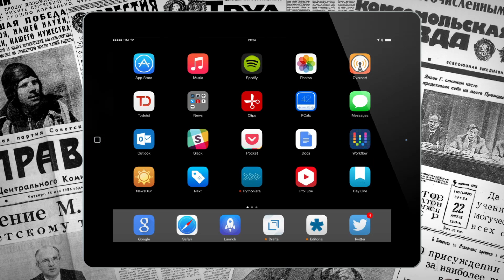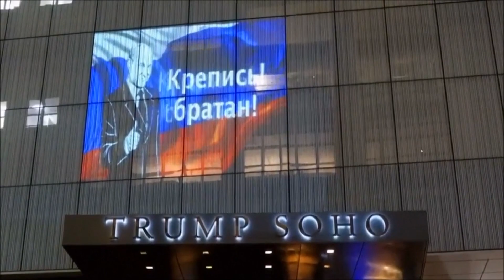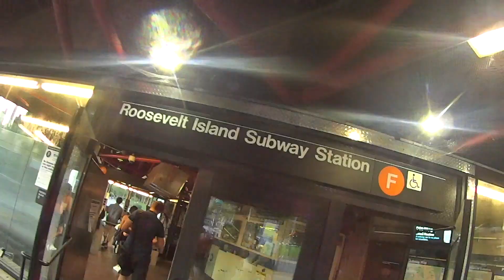🇺🇸 Путин на отеле Трампа. Вид Нью Йорка сверху. На Брайтон Бич. Грин Карта. Русские в США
Прокатились на трамвайчике из Манхеттена в Квинс! Кто то устроил пранк! Голограммой разместил Путина на башне Трампа! Прогулялись с Артемом по Брайтон Бич возле ресторана Татьяна!
"Крепись братан" - Путина спроецировали на отель Трампа

VLOG. Путин на башне Трампа. Вид Нью Йорка сверху. На Брайтон Бич. Грин Карта. Русские в США

Семейные ежедневные, ну почти, видео. Как реалити шоу. Как живут другие. Переехали в Америку. Как тут и что с нами происходит! Все публично все открыто! Всем спасибо!

Влоги семьи. Выиграли Грин Карту . Путь в Америку.

Мы по жизни иммигранты! Жили в Казахстане на Кипре и в России! Теперь выиграли, с 8 раза, в лотерею Грин Карту (право получить вид на жительство в США)!
Так как с переездами по городам и странам опыт имеем, решили попробовать и стартануть!
Почему Поляк из Союза? Да просто принадлежность и страна!